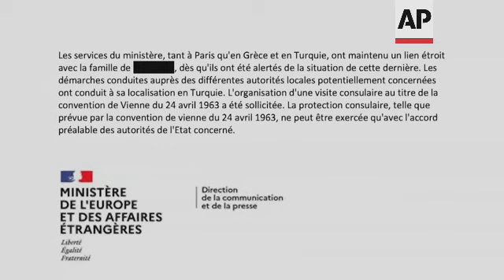ONLY ON AP French woman accuses Greece of "pushback"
(18 Feb 2022) A French woman is accusing Greek authorities of forcing her and other migrants back across the border into Turkey, violating her rights both as a person fleeing persecution and as a European citizen.
In court documents seen by The Associated Press, the 32-year-old woman, who has Turkish as well as French citizenship, claims she and her husband were trying to flee Turkey to escape prison sentences that were politically motivated.
They crossed the Evros River by boat into Greece on the way to France, where the woman was born and raised.
But she says Greek officials mistreated her and turned her back; she is now in prison in Turkey.
From her cell, the woman, who asked to remain anonymous for her safety, plans to file a lawsuit against Greece on Friday at the European Court of Human Rights.
Omer Shatz, one of the lawyers who's representing the French woman, said his client was a victim of the sort of racial discrimination that's routinely faced by asylum seekers.
"She was really begging to them, showing them her (French) IDs and travel documents but was ignored," said Shatz, legal director of Front-Lex, a legal hub challenging EU migration policies.
"Why? Because the way she looks. Probably Muslim, probably looking like a refugee, probably not white," he added.
While so-called "pushbacks" of migrants have become increasingly common despite violating  European and international law, experts say the French woman's story appears to be the first case brought to court involving a European citizen.
For years, journalists, lawyers and human rights organizations have documented pushbacks by Greece of migrants and refugees across sea or land borders, denying them the right to asylum procedures.
Under the principle of non-refoulement in European and international human rights law, people cannot be returned to a country where they would face torture, punishment or harm.
Greek authorities did not respond to multiple requests for comment sent by the AP to the Ministry of Migration and Asylum, the Ministry of Citizen Protection and the Greek embassy in Paris.
However, Greece released a statement Thursday evening after a joint-media investigation alleged a separate pushback involving two asylum seekers later found dead on the Aegean coast.
"Greece protects the external borders of the European Union, in full compliance with international law and in full respect of the charter of fundamental rights," said Notis Mitarachi, Greece's Minister of Migration and Asylum.
The French woman's story is laid out in court statements from her, her husband and her sister, including illustrations she did from prison.
The AP also drew on interviews with her sister in Paris and one of her lawyers; documents including her French passport, French national ID and French marriage papers; emails, call logs, and screen shots of texts and GPS data the woman shared in real time with a lawyer.
Born to Turkish parents, the woman left France in 2013 to pursue undergraduate studies in Turkey.
In April 2018, she and her now-husband were among dozens of students rounded up and accused of belonging to the "Fethullahist Terror Organization" or FETO. The couple deny all accusations.
At the time, Turkey had launched a massive crackdown against followers of U.S.-based Muslim preacher Fethullah Gulen, after a failed military coup in 2016.
The government designated the network as a terrorist organization and sentenced close to 5,000 people to prison, according to the state-run Anadolu Agency.
In June last year, her prison sentence and her husband's were confirmed by the Supreme Court.